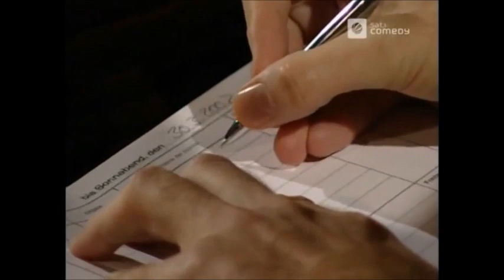Harald Schmidt Show - Yves Saint Laurent